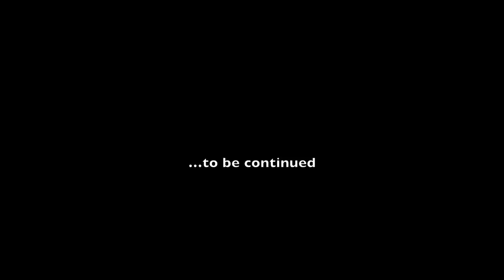Gloucester Wind Turbine Blade Transport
The arrival by barge of a wind turbine and the ground transportation of one of its 160 foot blades through the streets of Gloucester, MA from the Gloucester Cruiseport to:Applied Materials
Varian Semiconductor Equipment Business Unit, located in the Blackburn Industrial Park where the turbine will be installed.

(c) 2012 OnSite Studios - This film may not be used without expressed written permission.

About the Photographer: Jay Groccia is a Massachusetts based photographer who provides stunning images for clients that want to present their projects with the best possible architectural photography. His skills at dealing with challenging interior lighting situations are no obstacle for him as he creates amazing photographs that capture the emotion of a room.

Top real estate agents use Jay when they need their listings to look like they jumped off the pages of fine living magazines like Better Homes & Gardens, Architectural Digest, Dwell, or Martha Stewart Living.

The 360° panoramas he photographs are sharp, rich in color and detail, and distortion free filling the screen with architectural accuracy. Jay also enjoys creating beautiful aerial photographs for his clients that really make a property shine. In addition to his architectural work, Jay is an accomplished food photographer and has created hundreds of business portraits and professional identity packages for real estate agents, other business professionals, and political candidates.

He generously donates his artistry to the Massachusetts Adoption Resource Exchange to photograph older children in need of a loving family.